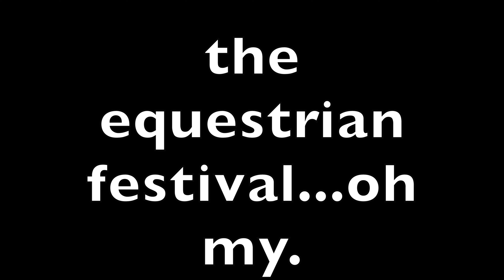SPRING CLEANING + Color Coordinating My Closet // Star Stable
I make videos about a horse game called Star Stable Online.

Visit my Linktree for all my links!  (Instagram, Discord Server & Train With Me Submissions)

FAQs:
✿ Recording ✿ Quicktime Player, iMac, & Yeti microphone
✿ Video Editing ✿  iMovie
✿ Intro & Outro ✿  Picmonkey
✿ Thumbnails ✿ Picmonkey
✿ Picture Editing ✿ Procreate
✿ Train With Me Submissions ✿ check my Linktree or my Community page!

SSO Main Account (feel free to say hi! ✿):
Koko Rosewater
Server: Night Star NA1
Level: 24

Send me mail in-game! Here are my alts in each region:
Australia: Koko Rosewin
Germany: Koko Rosewater
Sweden: Koko Rosewater
United Kingdom: Koko Rosewild
Eastern Europe: Koko Rosewave
Middle East: Koko Rosewater
Italy: Koko Rosewater
France: Koko Rosewood
Norway: Koko Rosewood
Denmark: Koko Rosewater
*comment any regions you would like me to add accounts on so you can participate! :)